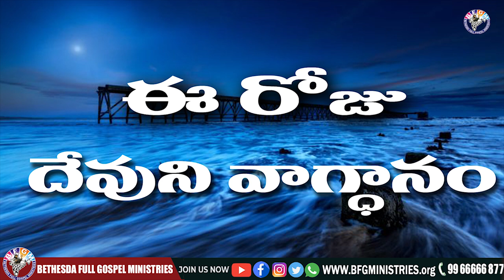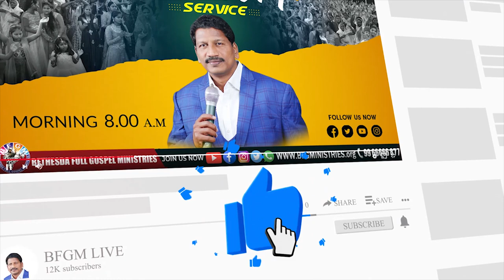Today's promise 17.03.2022 | BFGM LIVE